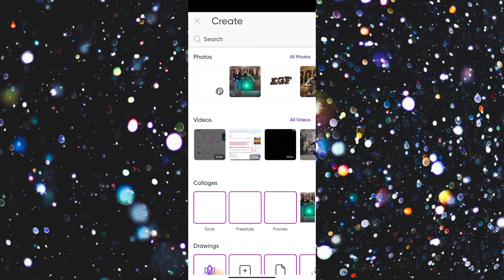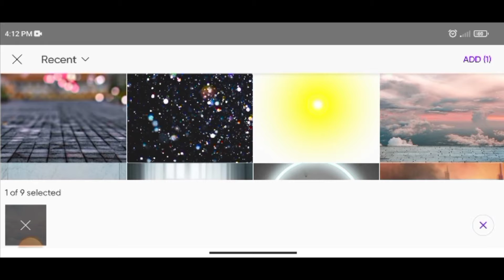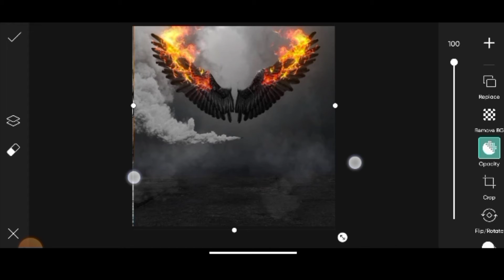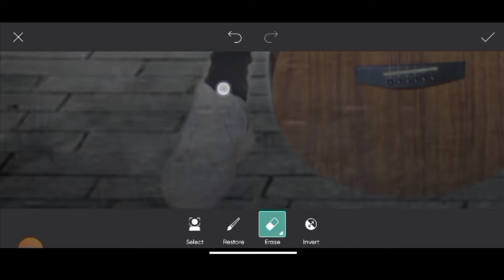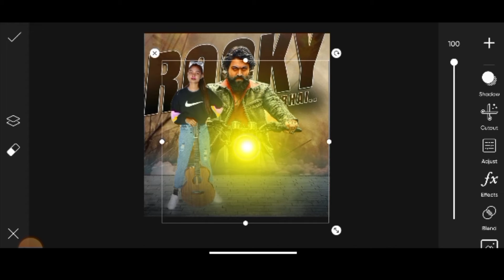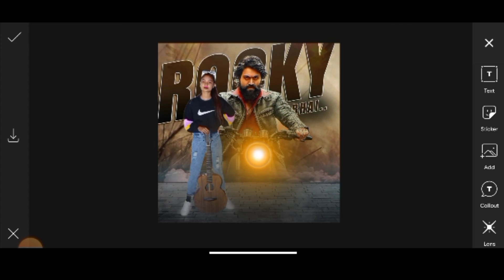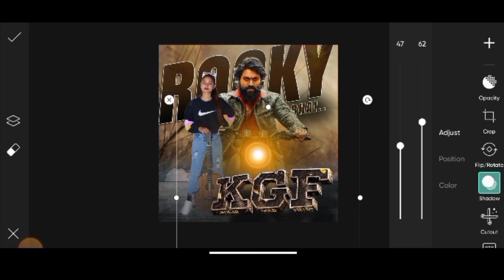how to edits kgf backround photo edits | photo edits in picsarts | photo edits 2022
piscsarts
photo editing
kgf
yesh
rocky
kgf movie 2022
kgf text png
photo pose
photo editing kgf
2022 photo editing
color grading
picsart editing